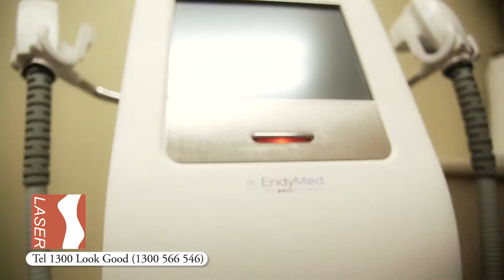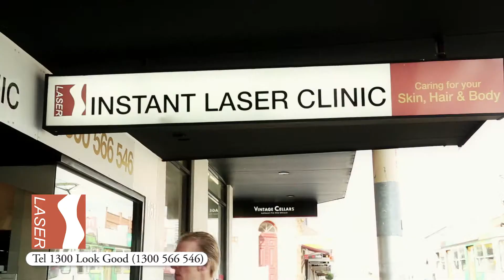New Instant Laser Clinic Launch 2012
Our goal at INSTANT LASER CLINIC is to achieve the maximum results and best positive outcome by incorporating the latest techniques and technologies by constant upgrading with innovative and the latest products in order to deliver "Walk in , Walk out procedures with minimal or "no " down time to fit into today's busy and hectic lifestyle.

Filmed and Edited by Tickle U Video Production